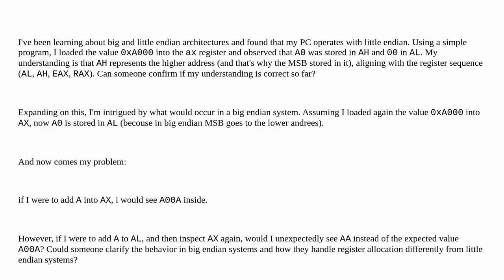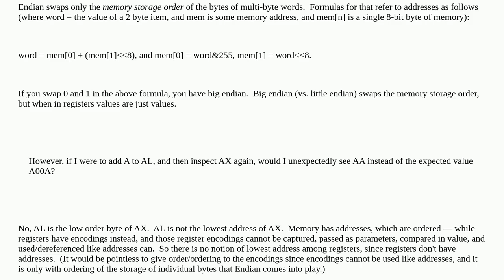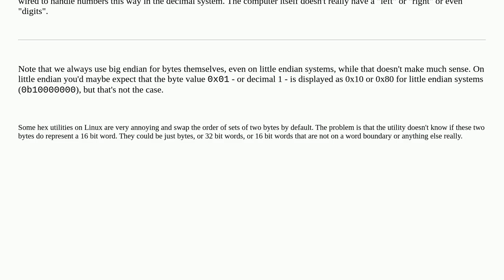Understanding Byte Order and Register Allocation: Little Endian vs Big Endian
A special thanks goes out to the community

  assembly cpu-registers endianness